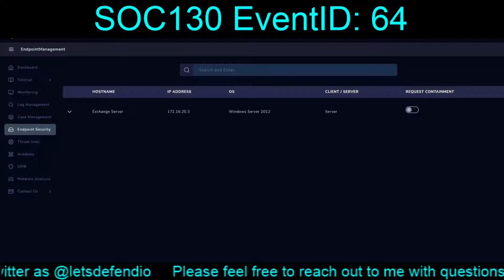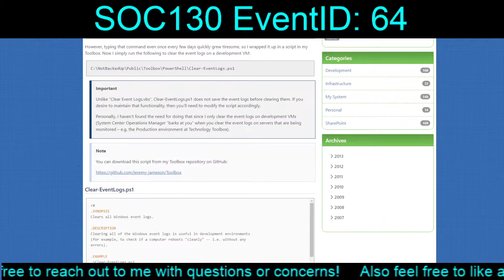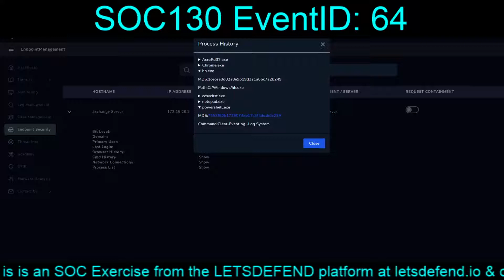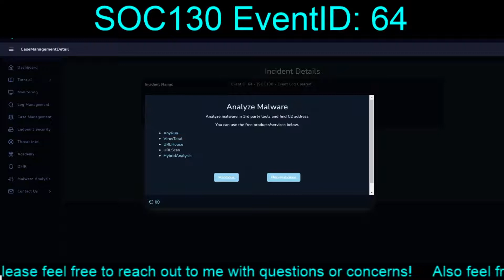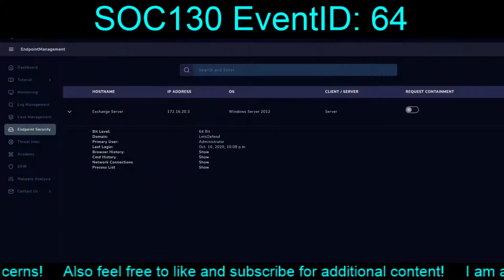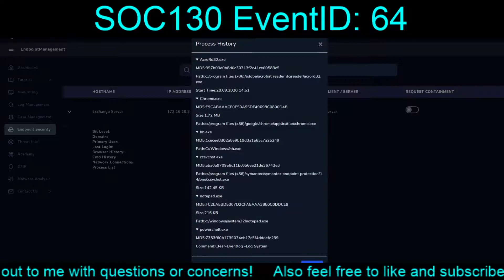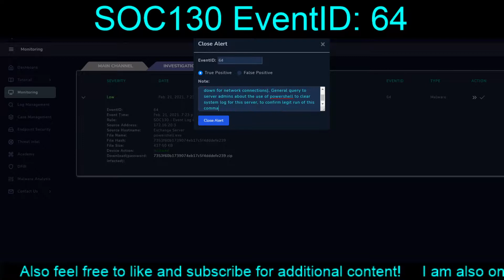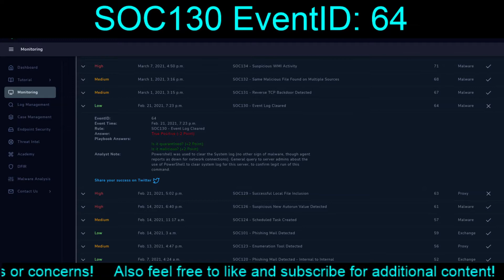SOC130 EventID: 64 (Event Log Cleared) [Feb. 21, 2021, 7:23 p.m.}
Today is the first of our late Feb 2021 alerts! With this alert we are responding to the use of PowerShell to clear the System log. Is it malware or maybe an overzealous server admin?